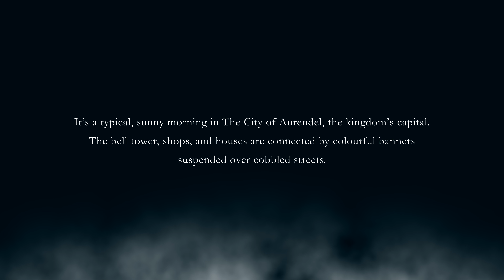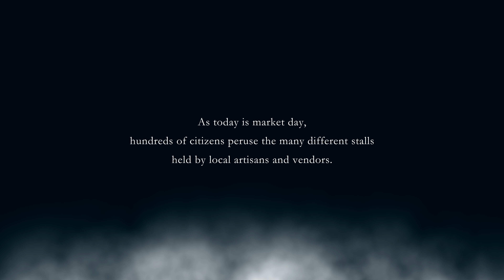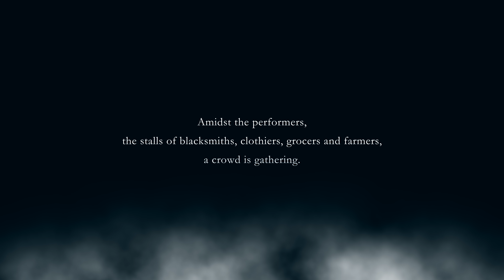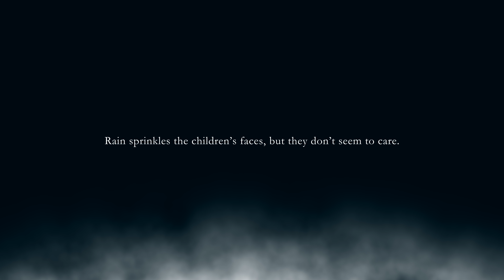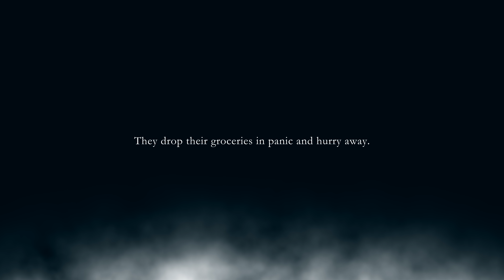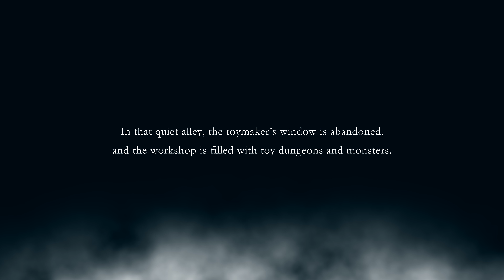Cinematic Music – The City of Aurendel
This is the first chapter of the cinematic suite “Aurendel’s Travail.”

My music is also available on other downloading and streaming services, including Spotify

1. The City of Aurendel
2. A Storm Approaches
3. Conquest of Light
4. The Clouds Are Breaking
5. Light Returns to the Kingdom

Music, video, and album art by Leroy Roncken

The artwork used in the thumbnail is “Camelot” created by Cmy Cai,

— Album Description —
The cinematic suite “Aurendel’s Travail” is set in the same magical fantasy world as my album “Enchanted Valleys.” This EP chronicles a series of momentous events that have come to be known as “Aurendel’s Travail.” A long time ago, the citizens of the prosperous kingdom of Aurendel lived happy lives. They enjoyed an unprecedented long era of peace, until an ominous darkness set in over the lands… Dark forces came marching in, corrupting everything in their wake. The only way to vanquish the eternal darkness was for the people, animals, and magical creatures from Aurendel and its surrounding realms to join forces. The fate of the world would be decided in a battle for the epics…

My main musical goal for “Aurendel’s Travail” was to write stirring and action-packed music. Before this EP, I had mainly worked on calm landscape music, and it was time to apply new techniques and hone different composition skills. I wanted to write music with lots of tension and drama, suitable for an action-adventure film. To do this, I thought out a story (bordering on a screenplay) that contained ample action, drama, and transitions for me to underscore. I placed more emphasis on a scoring style that is bombastic, rich, and epic, as opposed to the more delicate and nuanced scoring style of my previous orchestral works. There still are, however, lots of intimate moments in “Aurendel’s Travail.” This way, I get to share Aurendel’s epic with all of its different emotional layers.

— Track Description —
This track takes you to “The City of Aurendel,” the kingdom’s capital, on a typical, sunny morning. Explore its beautiful streets with colourful banners, the many different artisan shops with festive fanfares marching by, and the bustling market filled with pleasant fragrances. Follow the lives of some of its people, doing their ordinary morning routine, or getting into their usual, harmless mischief. All is well, until strange clouds set in and mysterious things start happening…

Read more about the creation of this EP in my blog post